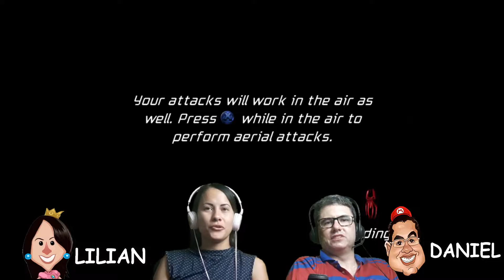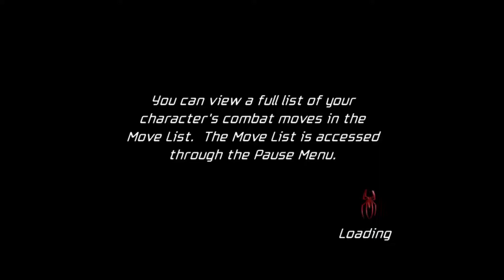Spider Man: Friend or Foe - PS2, Xbox 360 - PASSEANDO PELO EGITO - parte 17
A dificuldade aumenta à medida em que se avança no jogo, mas sempre se pode contar com parceiros mais fortes e inteligentes, como o Dr. Lagarto, por exemplo, que se junta a nós nesta importante missão! Vamos apertar start?